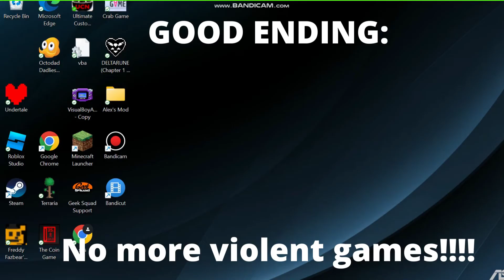Walter White Plays Minecraft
OMW to play Minecraft